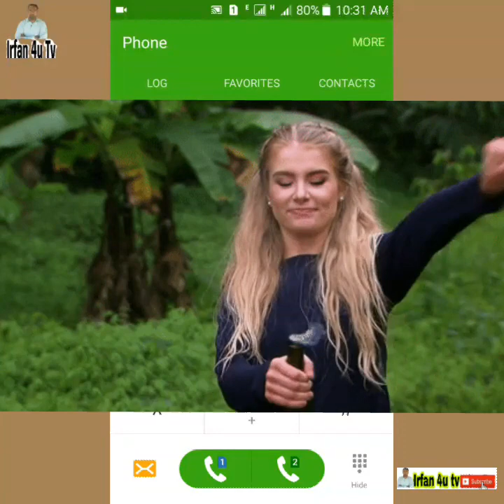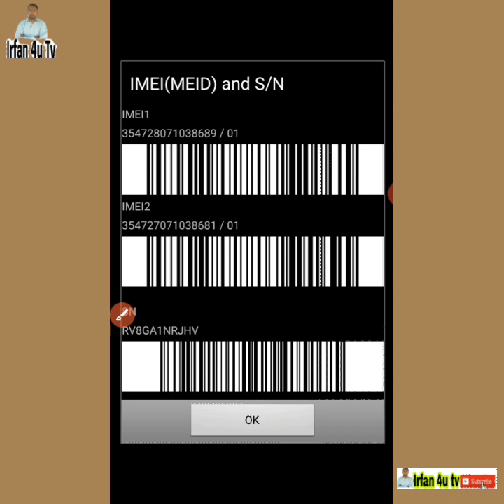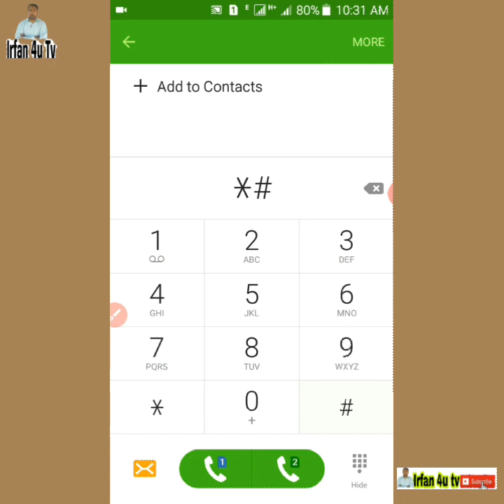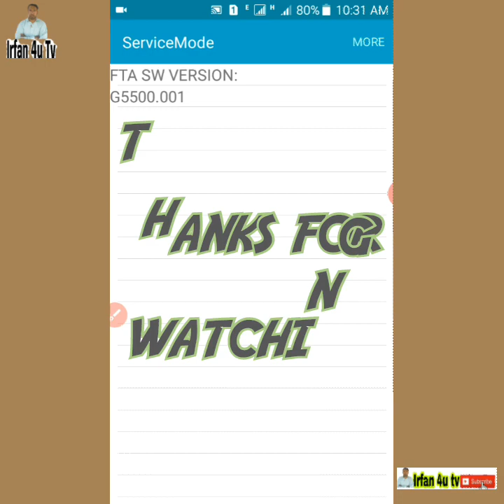important codes for android phone | All mobile codes | Irfan 4u tv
Orignal mobile kese check karen video link

important codes for android phone  important codes for android
All mobile codes
important ussd codes for android
some important codes for android
important ussd codes for airtel
samsung secret codes
samsung secret codes unlock sim
samsung secret codes for network
samsung secret codes pdf
Samsung codes
Mobile ke khufia codes